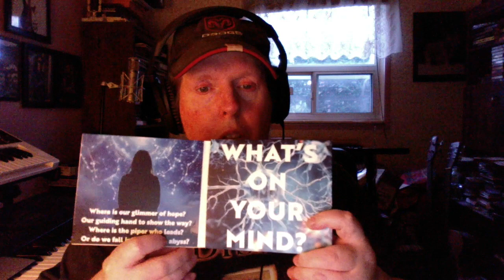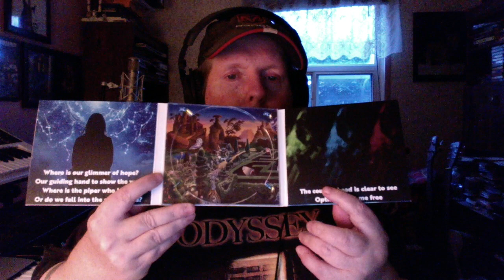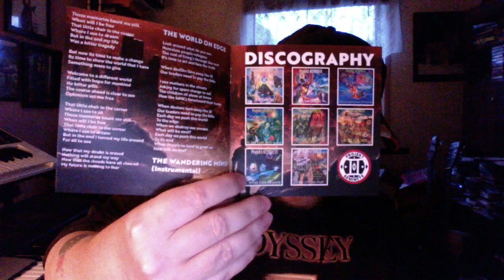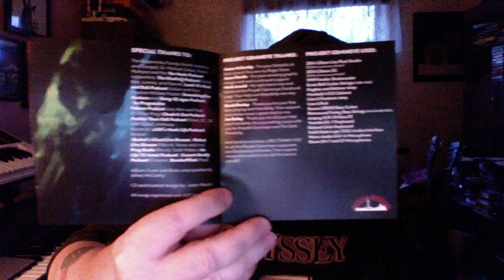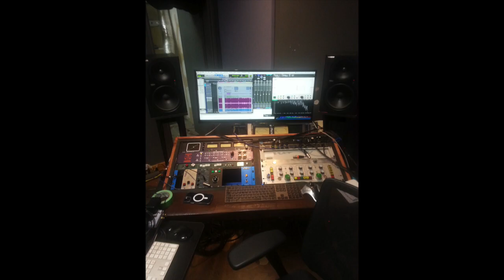Projekt Gemineye Update EP #216 - The CD's are here!!!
Greetings friends,
I'm pleased to announce that the CD (Digipak) version of "What's On Your Mind?" is finished and has been delivered to me.
On this video I will open up one of them and show how they turned out.
Also i have some more news about the vinyl version of the album!! Things are going smoothly !!!